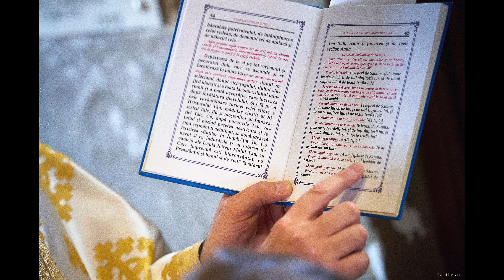Botez Stefania SLIDESHOW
Salutare! Sunt Claudiu Murarașu și sunt fotograf profesionist în stil documentar. Ofer cu drag experiența, timpul și energia mea celor care doresc să aibă parte de o experiență memorabilă ! Răsfoiește site-ul meu și nu ezita să mă contactezi!